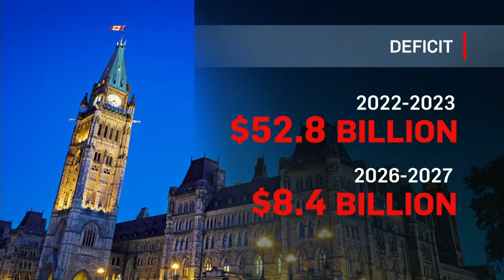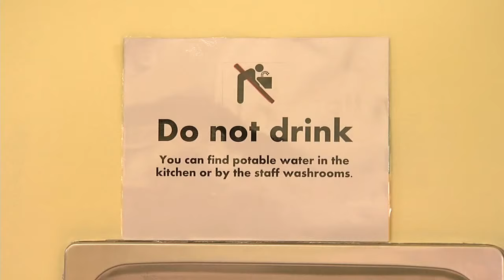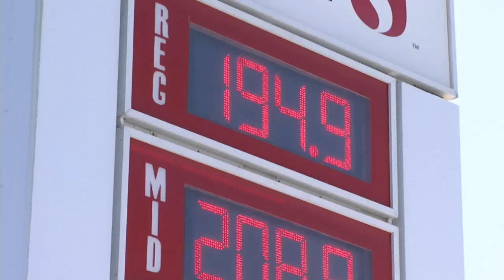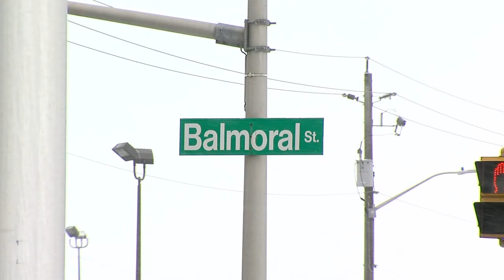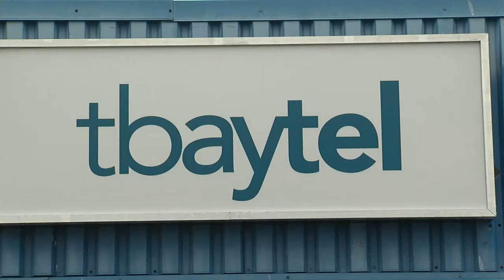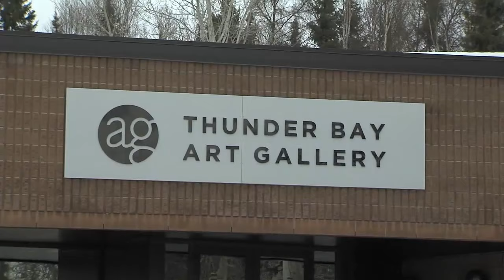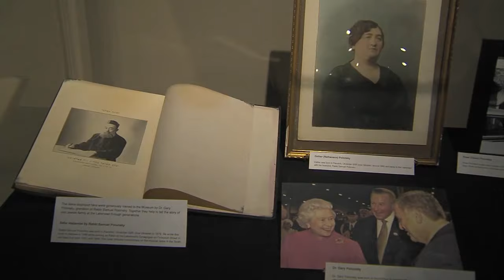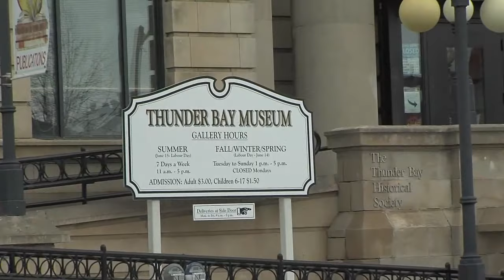April 8, 2022: Power restoration